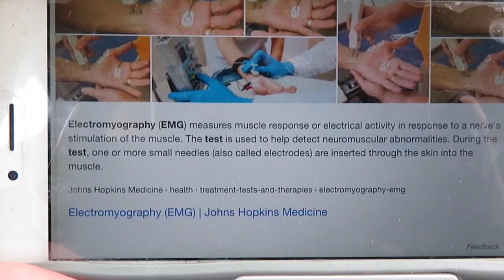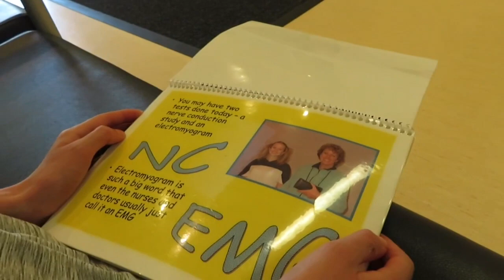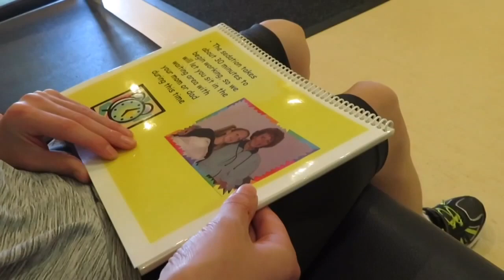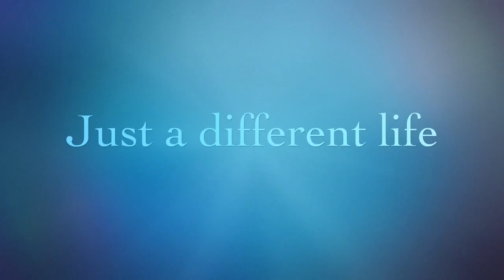What to expect during Nerve Conduction Study and EMG test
Today Dean learns what to expect during nerve conduction study and EMG test during this never ending search for a diagnosis.

We would love to here from you leave  a comment about this video on our community page